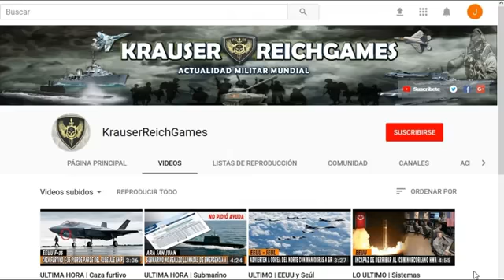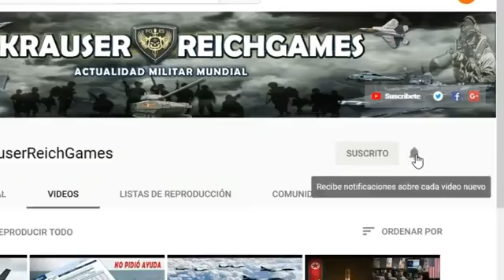ULTIMA HORA ALERTA Militar en Azerbaiyán Cazas de C0MBATE Rusos se acercan a sus Fronteras